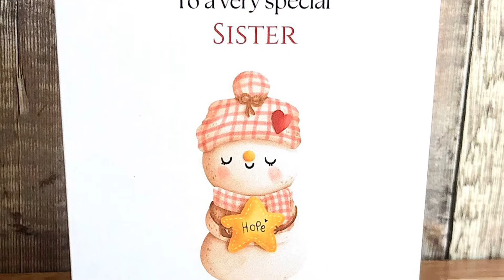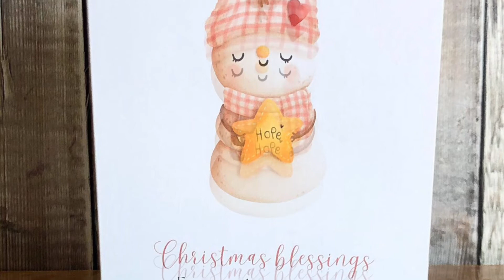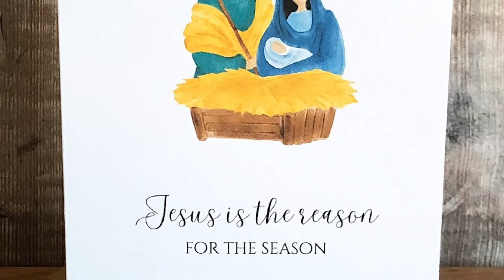Making Christmas cards - some on my eBay